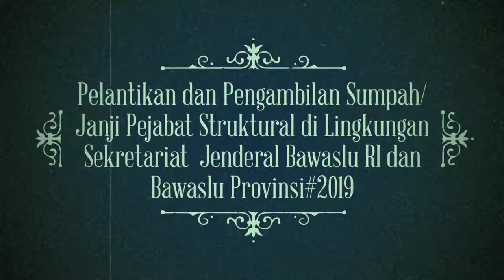Sekjend Bawaslu#Pelantikan Pejabat Struktural 2019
Pelantikan dan Pengambilan Sumpah/Janji Pejabat Struktural di Lingkungan Sekretariat  Jenderal Bawaslu RI dan Bawaslu Provinsi#2019